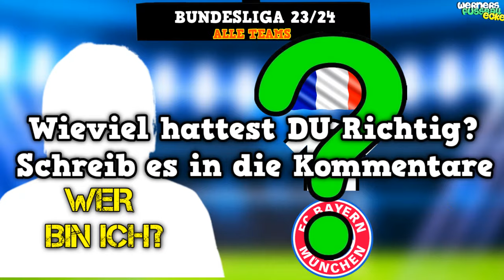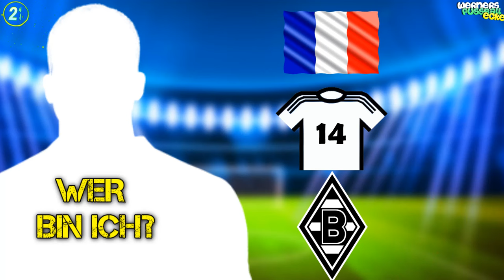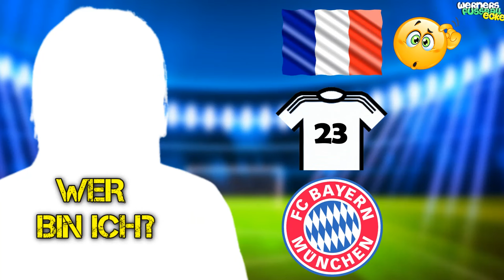Bundesliga Quiz: Spieler am Verein, Nationalität & Trikotnummer erraten 👀⚽️ Fußball Quiz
kannst du die Bundesliga Spieler am Verein, Nationalität & Trikotnummer erraten! Kannst du alle Fussballer erraten im Fußball Quiz?

viel spaß mit dem schweren Bundesliga Quiz auf Werners Fussballecke.